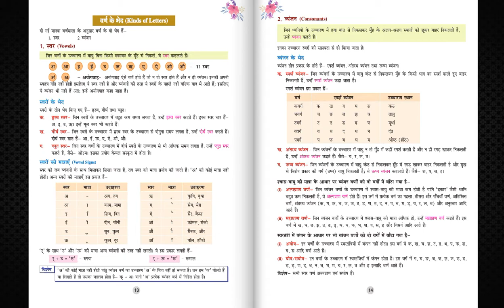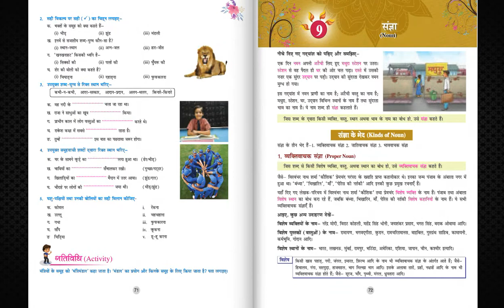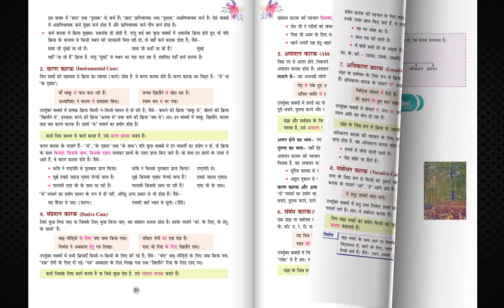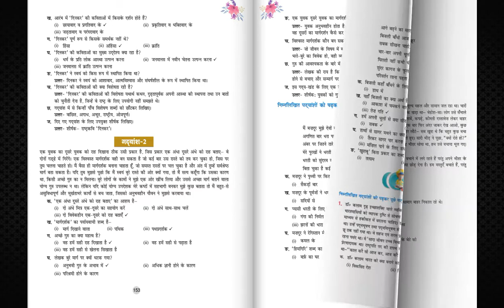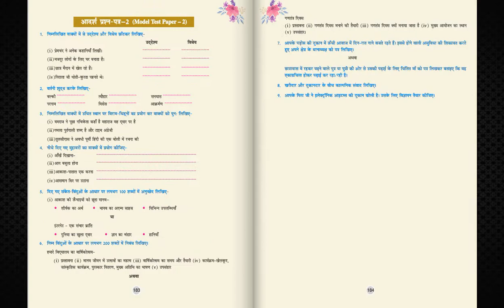TV ANAND BOOKS MM 488 VYAKARAN GARIMA 7